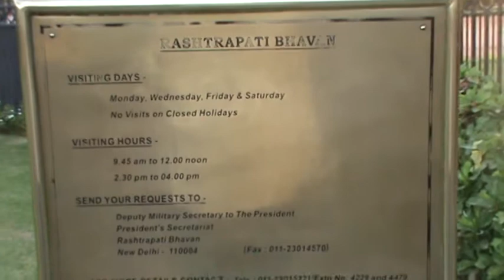rashtrapati bhavan with india gate at view at delhi.MPG